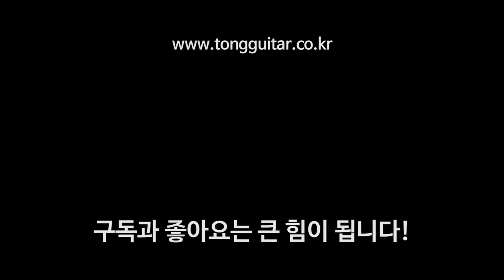마틴 D15M 리뷰 & 사운드샘플 (Martin D-15M Review & Sound sample) By 통기타이야기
00:00 리뷰
05:34 퍼커시브 사운드
06:42 핑거스타일 사운드
07:45 스트럼 사운드1
09:23 스트럼 사운드2